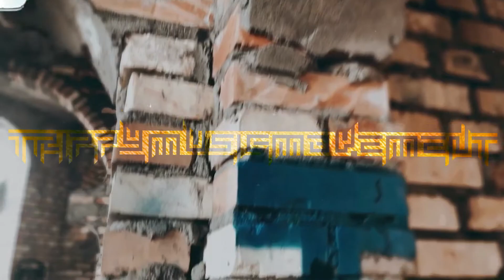TMM - VNKN0WN (2019)